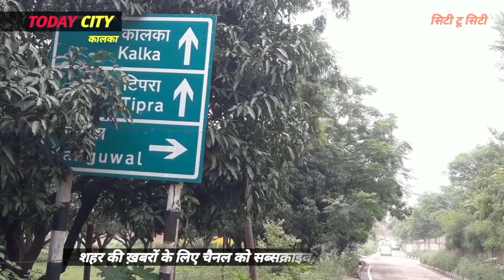kalka टीपरा में बनेगा 100 बैड हॉस्पिटल, जगह को चिन्हित किया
टीपरा में बनेगा 100 बैड हॉस्पिटल, जगह को चिन्हित किया